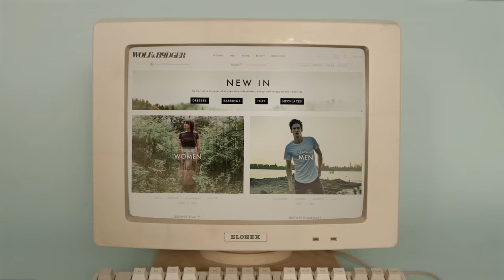Shop differently at Wolf & Badger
Shop differently &